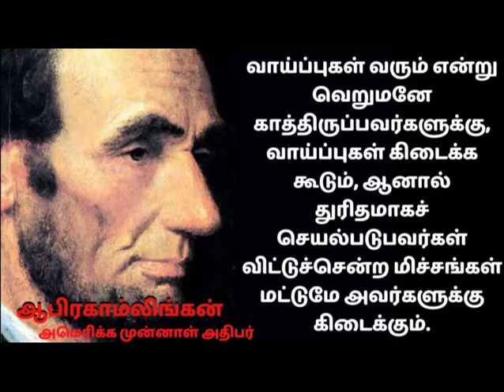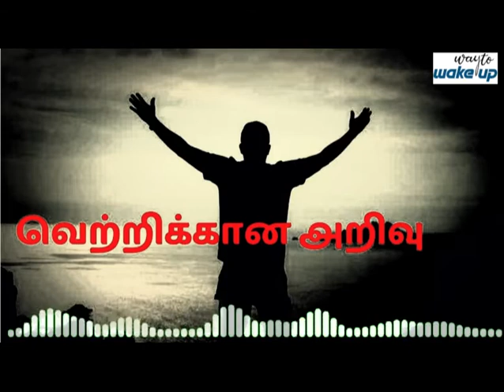வாழ்வில் முன்னேற கிணத்துல குதியுங்க/ A Life Changing Story Tamil/ MaruthaiVijayakumar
வாழ்வில் முன்னேற ஒரு கட்டத்தில் முடிவு எடுத்துதான் ஆக வேண்டும். ஆதலால், இப்போது கிணற்றில் குதித்து விடுங்கள். குதித்து விட்டு எழுங்கள், உங்கள் வாழ்க்கைக்கான விடையை கூறுகிறது இப்பதிவு.

Thanks & Regards,
MaruthaiVijayakumar,
Way to Wakeup.